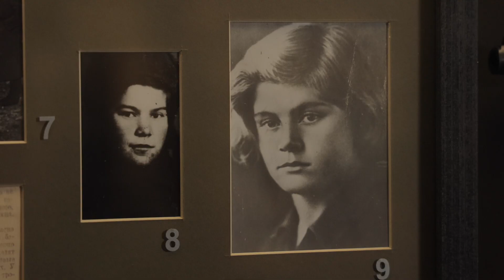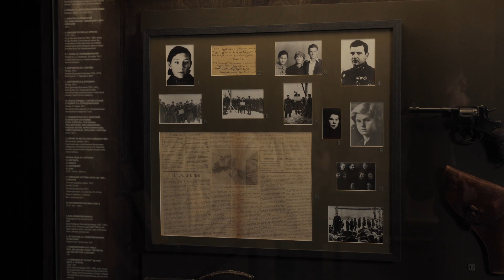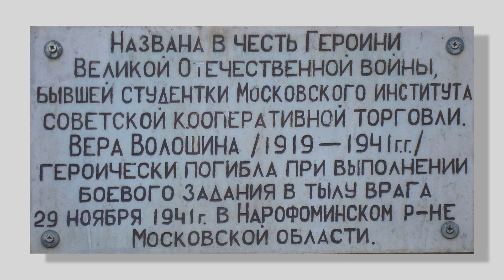Экспозиция в фокусе. «Фотография Героя Российской Федерации Веры Даниловны Волошиной»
В 3-м зале экспозиции Государственного музея обороны Москвы, в разделе «Борьба в тылу врага», в витрине, рассказывающей о разведчиках войсковой части №9903, есть фотография миловидной девушки.
Это Вера Даниловна Волошина.

Фото было сделано в начале 1941 года, когда никто и предположить себе не мог, что будет через каких-то полгода…